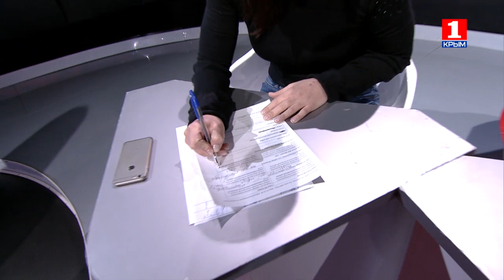Красота натуральная VS рукотворная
Горячая предновогодняя тема: женская красота - дело природы или рук человека? В студии ток-шоу ЖЁСТКО о пределах вмешательства во внешность человека спорят: пластический хирург, популярная инстаблогер и мастер по наращиванию волос против визажистки, йога-терапевта и фотохудожника